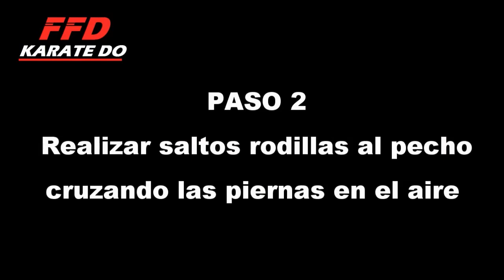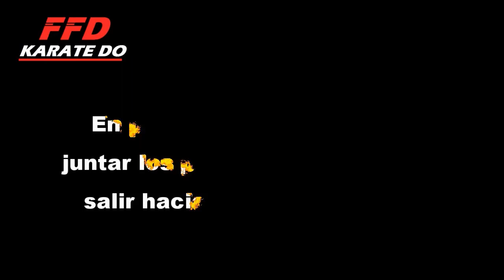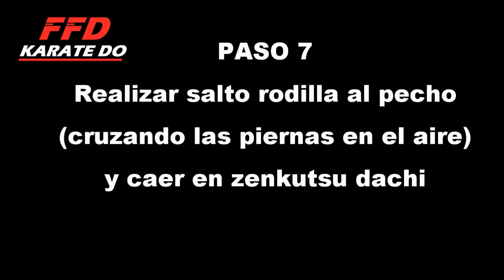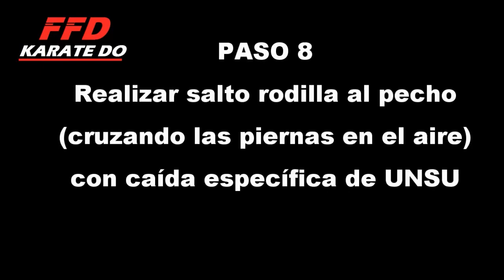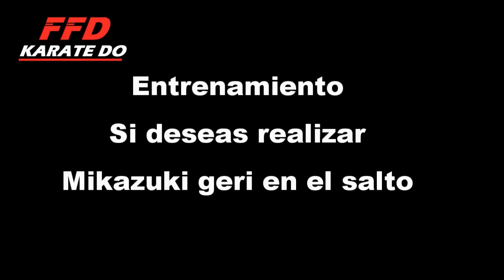Entrenamiento de salto de kata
Una rutina para entrenar el salto de kata Unsu